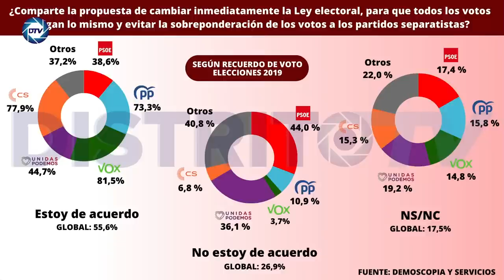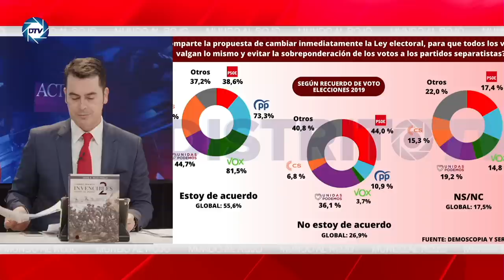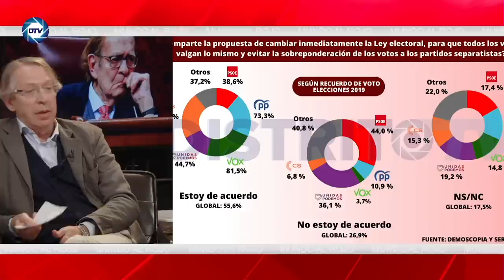💥BESTIAL💥ROBERTO CENTENO SACA a la LUZ una encuesta que retrata a los VOTANTES del PSOE